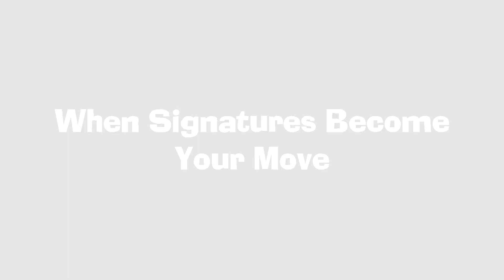NBA All-Star Ad 2015